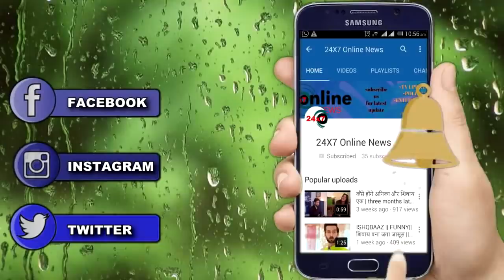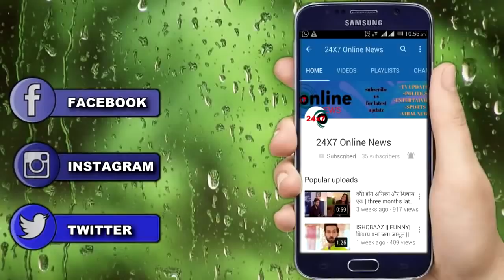KASAUTII ZINDAGI KAY || OMG !!! प्रोमो में ANURAG का चेहरा होगा ,सच जान उड़ेंगे होश